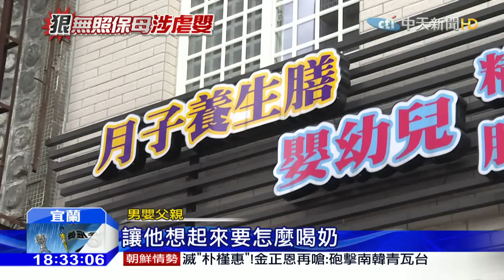20160323中天新聞 虐嬰保母北上探視男嬰 劉母：我們錯了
涉嫌虐嬰的劉姓保母，23號上午由她的父母陪同，一起北上到醫院探視小男嬰，但卻錯過了探望時間，目前劉姓保母還留在台北，而她的媽媽出面，崩潰痛哭不斷道歉，但小男嬰的阿公堅持，要對劉姓保母與負責人提告。